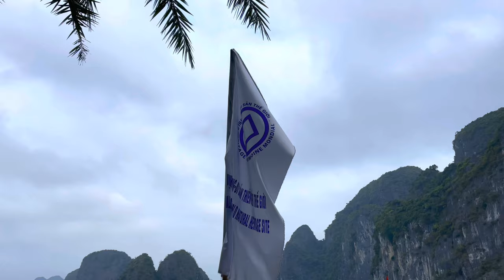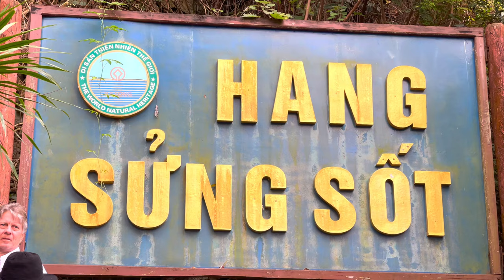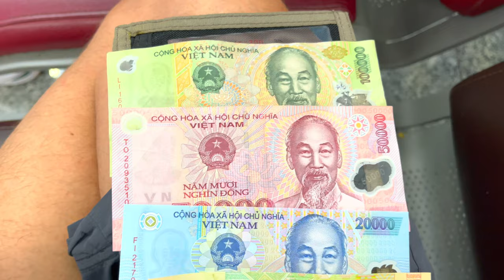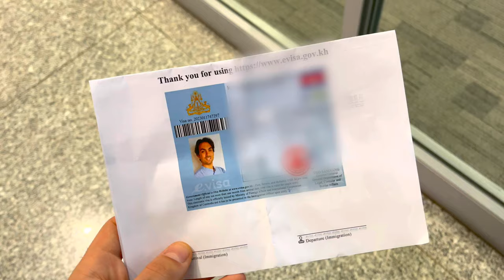Ho provato la CARBONARA in Cambogia! 🇰🇭 - EP.13 INDOCINA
Continua la serie dedicata al viaggiONE in Indocina, dopo l'esplorazione delle grotte ad Ha Long Bay e salutate le nostre amiche giapponesi, ci siamo spostati con un aereo interno a Siem Reap in Cambogia..

La mia attrezzatura:
📷 Camera principale che vorrei
🏄‍♂️ Action Cam 360
🧶 Laccio DJI RC
💽 Scheda SD
💾 Hard Disk montaggio
🔍 Filtro ND32 PL
🎤 Microfono che vorrei
🗝️ Usb per Iphone
📱Ipad mini che vorrei
✏️ Apple Pencil che vorrei